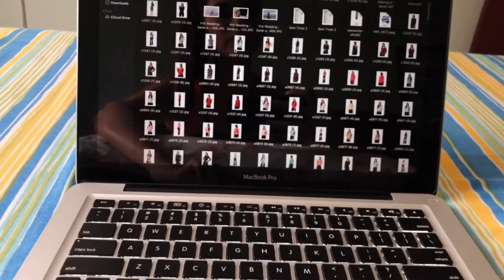VLOG| DIA DE FOTO COMIGO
Oiii gente!! Como vcs estão?
Mais um videozinho aqui pra vocês ♥️